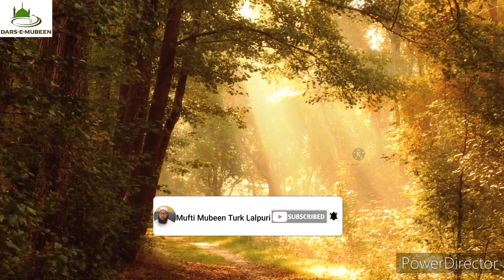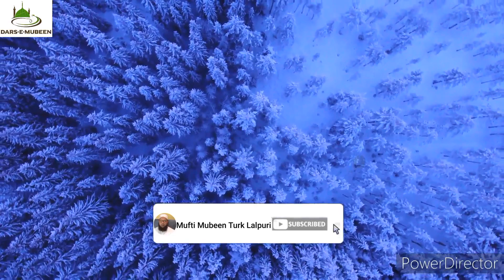Bismillah ki Fazilat / بسم اللہ کی فضیلت by Mufti Mubeen Turk Lalpuri